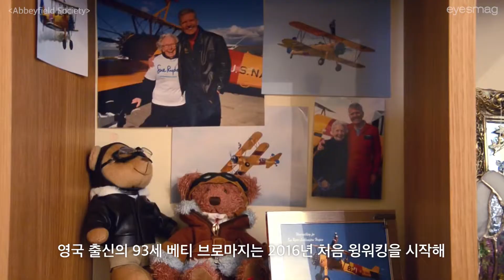93세 할머니가 경비행기 날개에 올라탄 이유?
영국 출신 93세 베티 브로마지가 하늘을 나는 스포츠 '윙워킹'에 성공해 화제를 모았습니다. 윙워킹은 경비행기 날개에 올라타 하늘을 활주하는 익스트림 액티비티인데요. 그는 2016년, 자선기금 마련을 위해 처음 윙워킹을 시작해 이번에 무려 다섯 번째의 비행에 성공했습니다. 그는 한 인터뷰를 통해 "무모하다고 생각할 수 있지만 내 또래의 사람들은 더 모험적인 일을 해야 한다"며 앞으로도 계속 윙워킹에 도전할 계획을 내비쳤습니다.